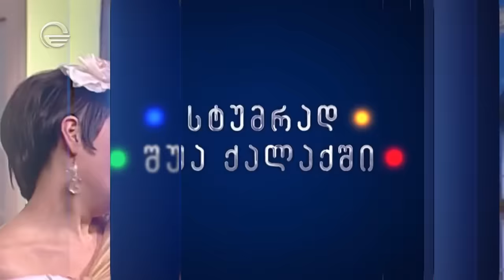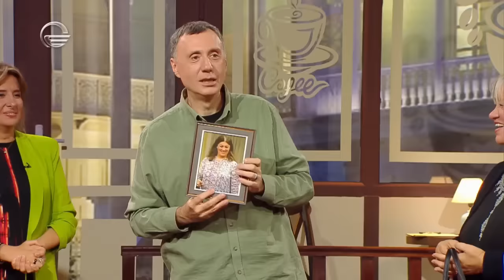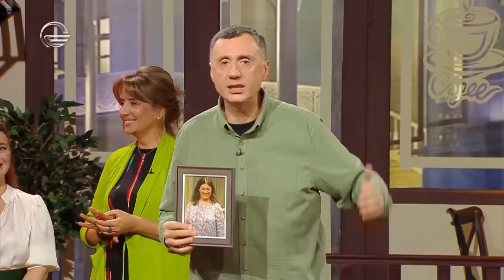სტუმრად შუა ქალაქში - 16 ოქტომბერი, 2023 წელი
თოქ-შოუს ფორმატის იუმორისტული გადაცემა, რომლის
წამყვანებიც არიან სერიალ „შუა ქალაქშის“ მსახიობები: გოგა ბარბაქაძე,
ოთარ ტატიშვილი, თამუნა ნიკოლაძე, თათული ედიშერაშვილი და მარიამ ჯოლოგუა.

გადაცემას სტუმრად ეყოლება სხვადასხვა სფეროში მოღვაწე
ცნობილი სახეები. სერიალთან დაკავშირებული თემების გარდა, ისინი
ისაუბრებენ სხვა საინტერესო თემებზე და მონაწილეობას მიიღებენ
წამყვანების მიერ წინასწარ მომზადებულ თამაშებსა და მუსიკალურ
ნომრებში.